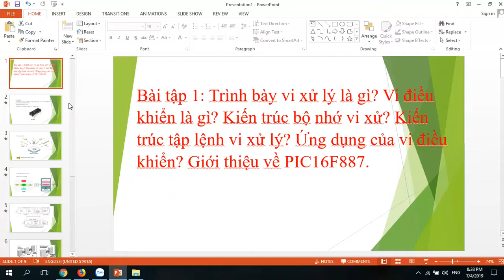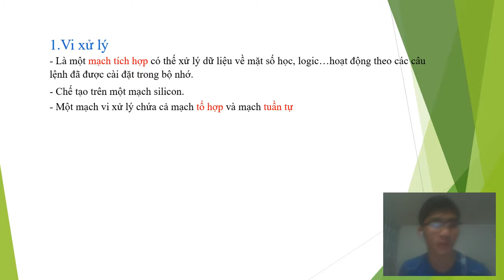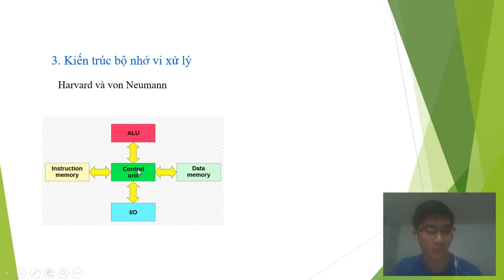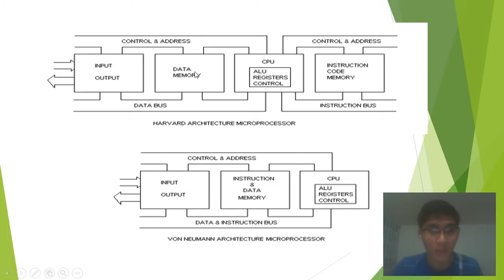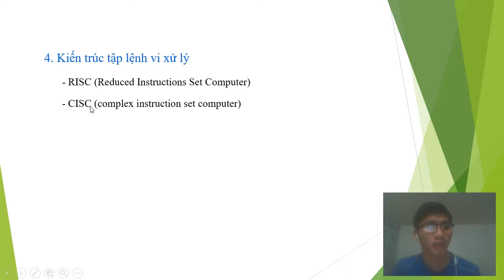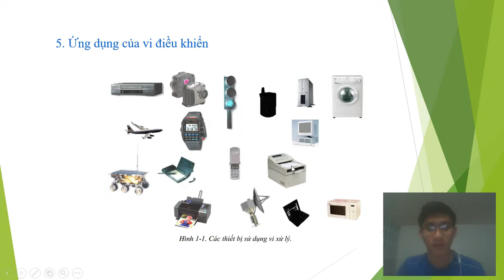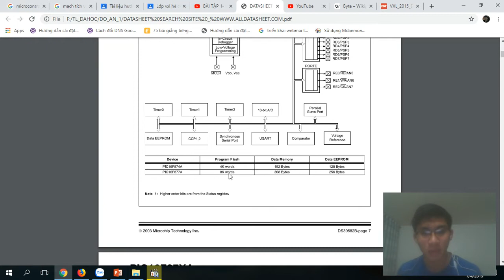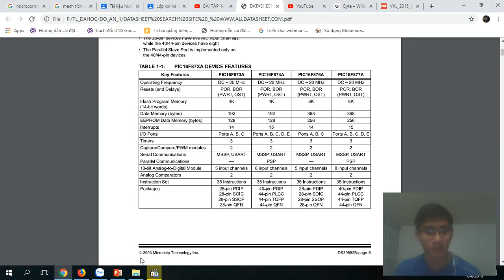Bài tập 1__Lớp VXL hè 2019__Nguyễn Văn Dương__15119077